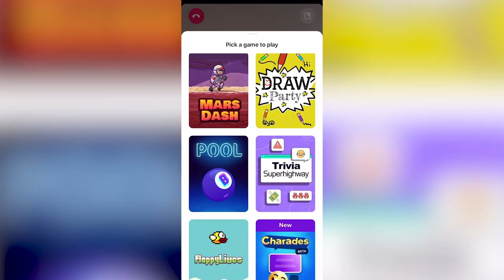Who Has The Best Sub Sandwich? SUBWAY vs JIMMY JOHN'S vs JERSEY MIKES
Today we answer the debate to who has the best fast food sub sandwich, comparing the Italian & Turkey Clubs subs of each spot. Who's the best?